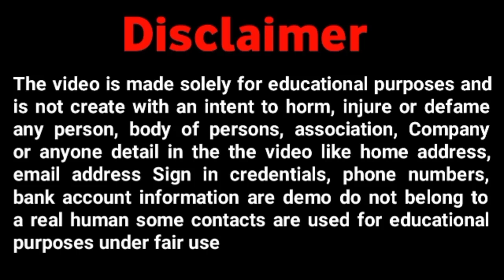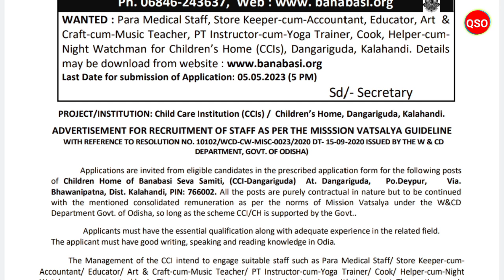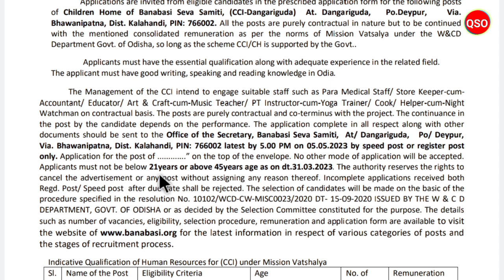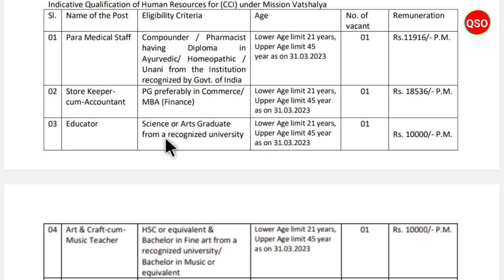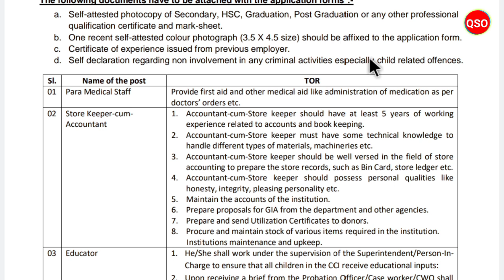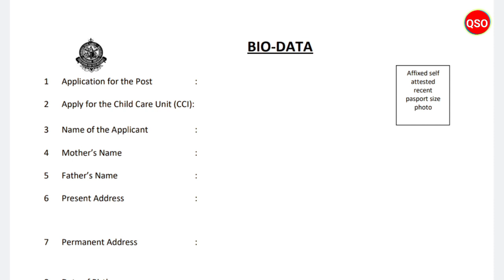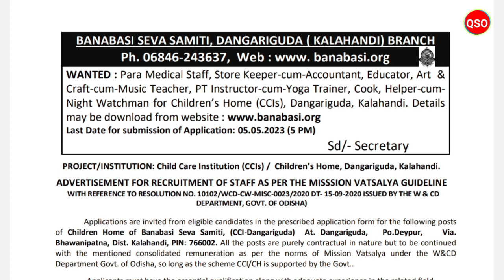Banabasi-Seva-Samiti recruitment 2023 | PG/Graduation/Diploma/8th-10th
*About of Video:-Wanted for Banabasi-Seva-Samiti Location : Kalahandi,Odisha